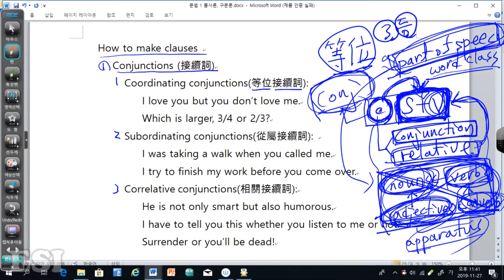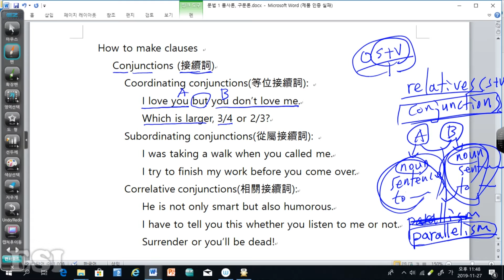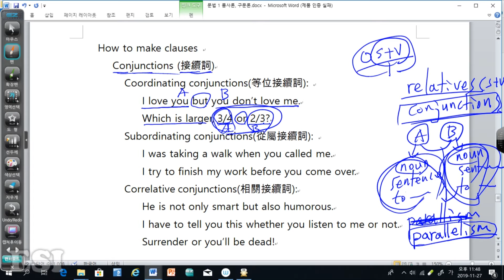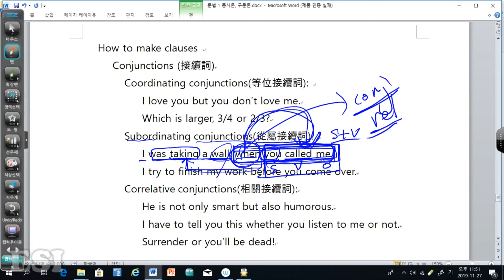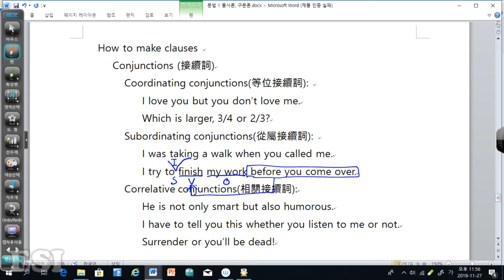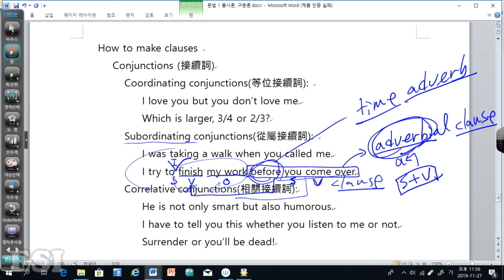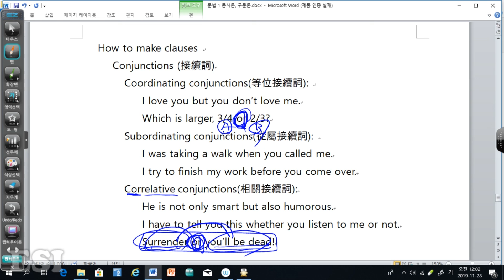접속사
에른스트 국제학교 한희송 교장선생님의 강의입니다.